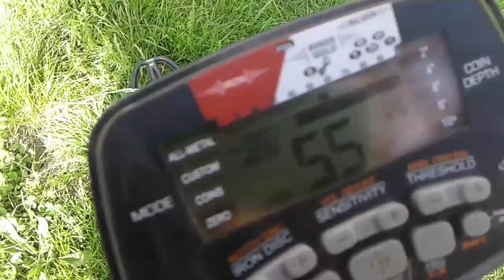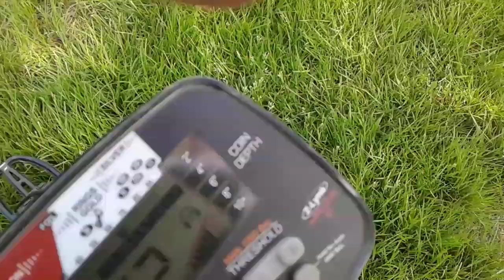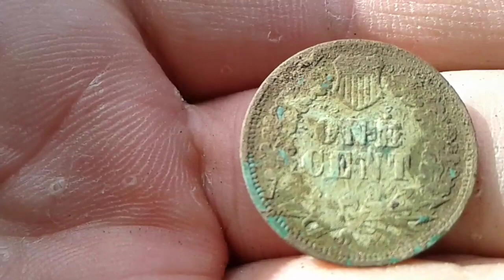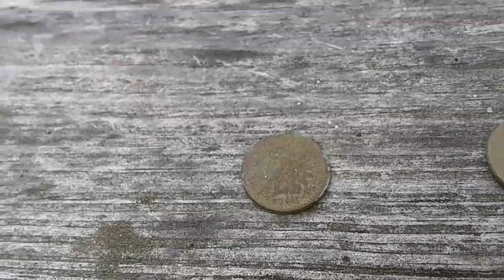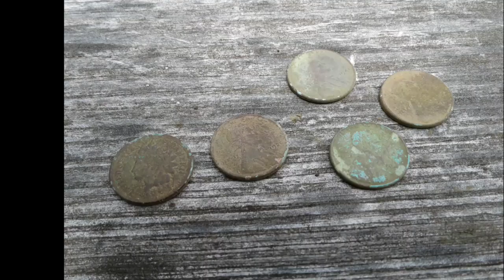A new camp. AT MAX Cleaned up !!!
I tried to get my Minelab Equinox 800 and my Garrett 80 Max equal time in my detecting on all seemed to do good just love them can't wait to get out right after this upload hope you enjoy it when have a great weekend have a safe holiday.